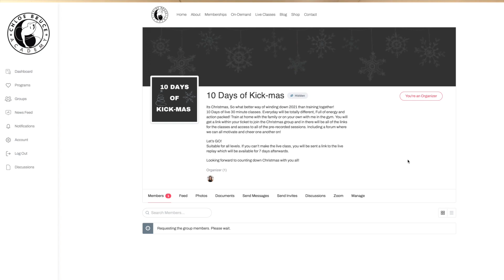10 Days of LIVE classes with Chloe Bruce | Sign up now open!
🔥🔥 10 DAYS OF KICK-MAS 🔥🔥
Who is game? 💪
Sign up is now open.
Its Christmas, So what better way of winding down 2021 than training together! 🔥 Let’s go out with a BANG! 👊

10 Days of live 30 minute classes. Everyday will be totally different, Full of energy and action packed! Train at home with the family or on your own with me in the gym. You will get a link within your ticket to join the Christmas group and in there will be all of the links for the classes and access to all of the pre-recorded sessions. Including a forum where we can all motivate and cheer one another on!  🔥

Let’s GO!
Suitable for all levels. If you can’t make the live class, you will also have a folder of all recorded classes within the group and the live replays will be available for 7 days afterwards.

Looking forward to counting down Christmas with you all! 🎄
🎉🎉Sign up now open!🎉🎉 limited spaces available 👊

Chloe x

🥋Martial arts
💫Flexibility
🧘🏻‍♀️Yoga

INSPIRE • EDUCATE • COACH

🔥 NEW CB ACADEMY MOBILE APP NOW AVAILABLE ON IOS & ANDROID 🔥

♡ Join the tribe! ♡